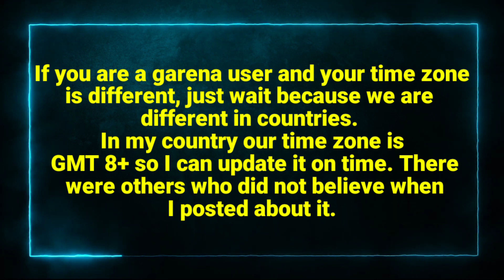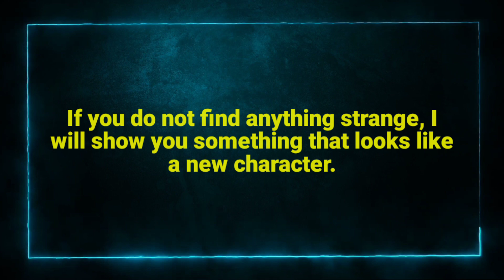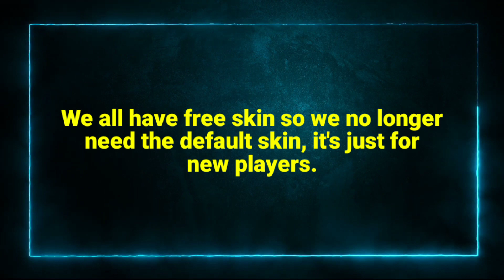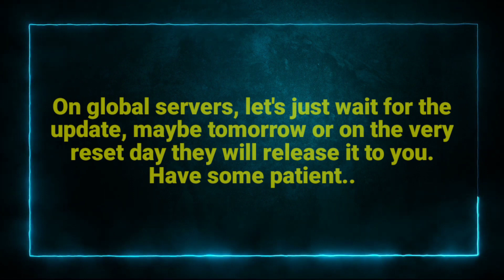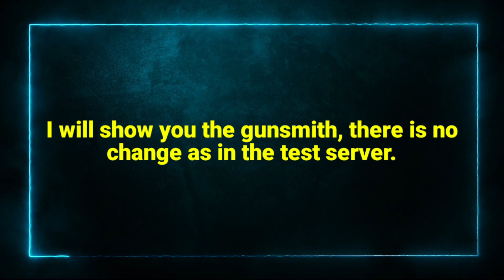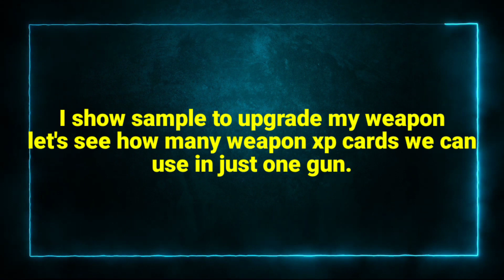NEW UPDATE IS NOW HERE! | Call of Duty Mobile - GARENA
LOADING SCREEN
LEVEL REWARDS
VEST VISIBILITY
BATTLE PASS INTERFACE
RANK LEAGUE ANIMATION
GUNSMITH

IGN: ariesYT
Clan: WPG (LEVEL 10)

Video Editor: Kinemaster
Photo Editor: Pixellab

ALL THE IMAGES/PICTURES AND MUSICS USED IN THE VIDEO BELONGS TO BE RESPECTED OWNERS.